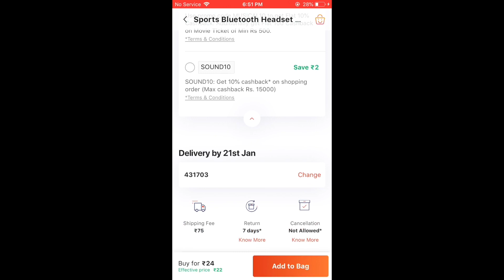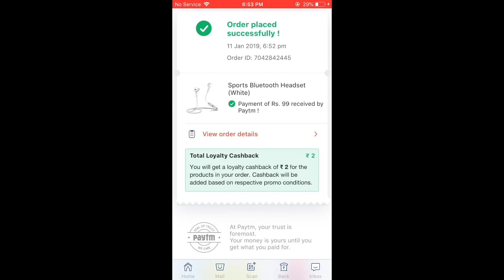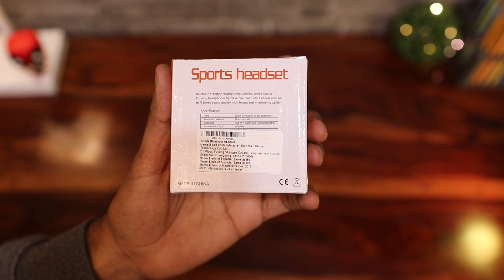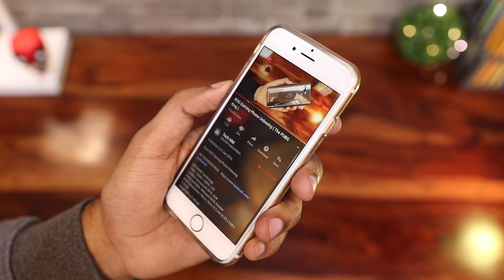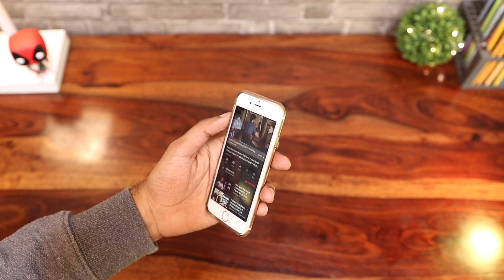22 Rupees Bluetooth Headset From Paytm Really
22 Rupees Bluetooth Headset From Paytm Really